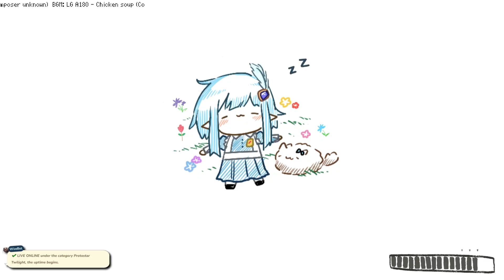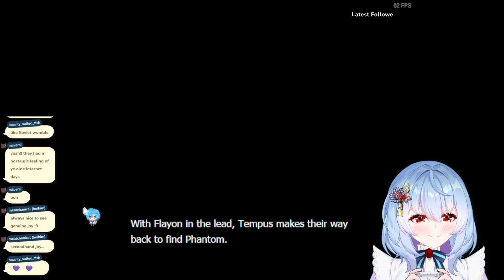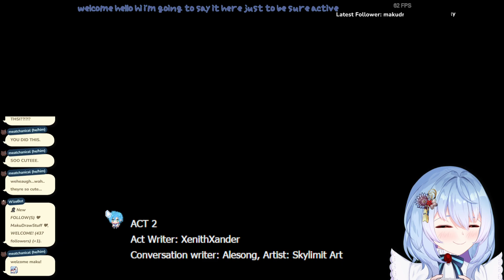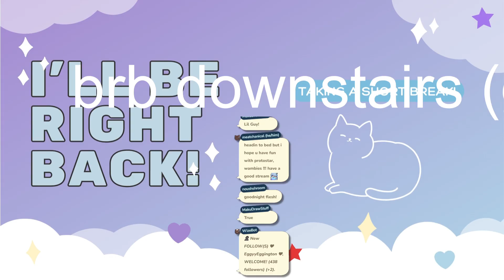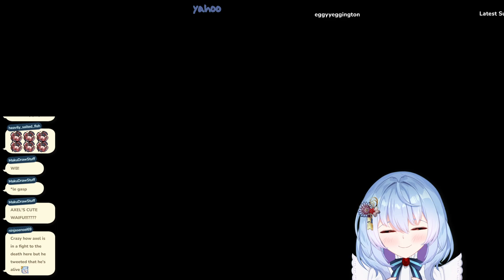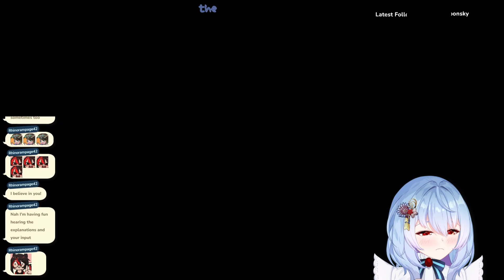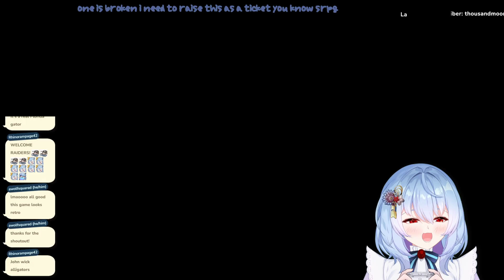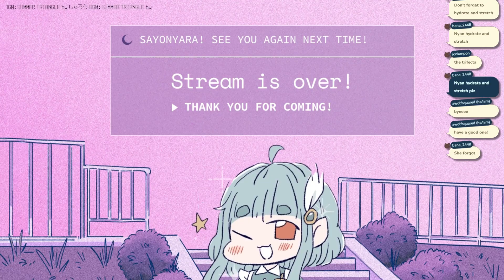[Protostar Twilight] STEAM RELEASE CELEBRATION STREAM! we're replaying it again!